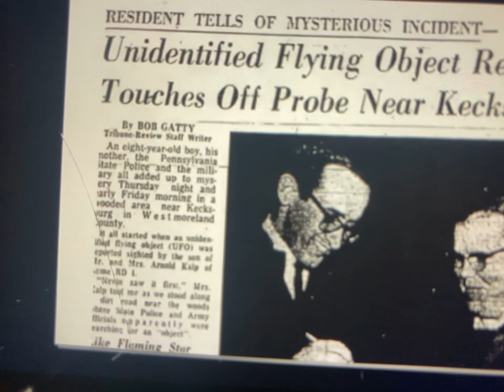Acorn UFO footage leaked.